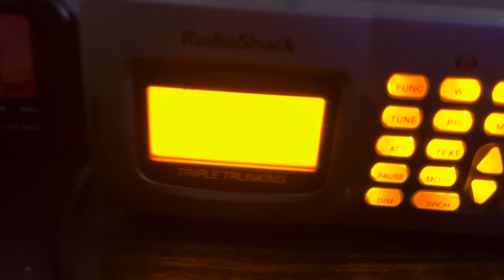EAS #107 RWT on WWG56 Youngstown, OH